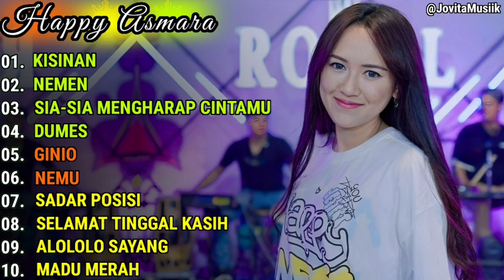HAPPY ASMARA - KISINAN - NEMEN || HAPPY ASMARA FULL ALBUM TERBARU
01. KISINAN
02. NEMEN
03. SIA-SIA MENGHARAP CINTAMU
04. DUMES
05. GINIO
06. NEMU
07. SADAR POSISI
08. SELAMAT TINGGAL KASIH
09. ALOLOLO SAYANG
10. MADU MERAH